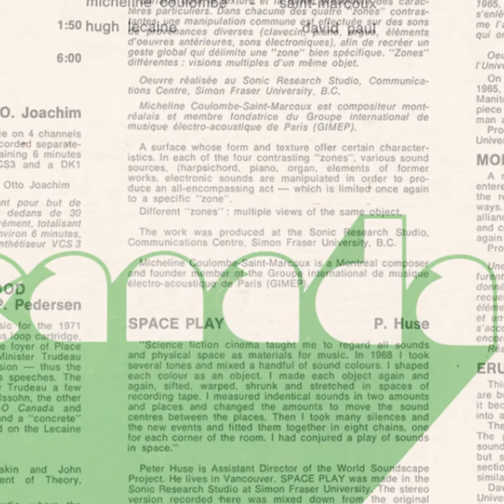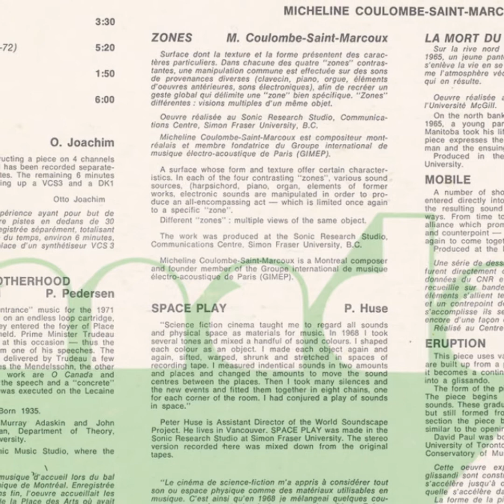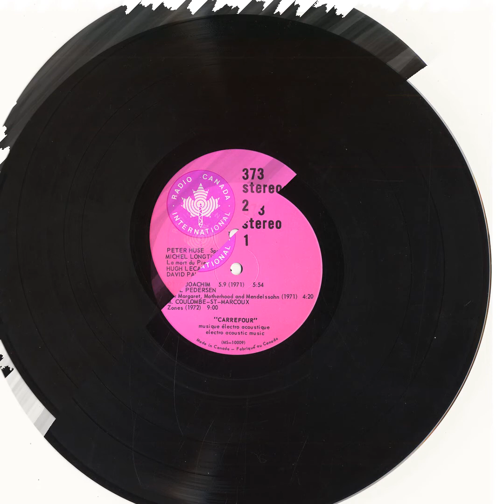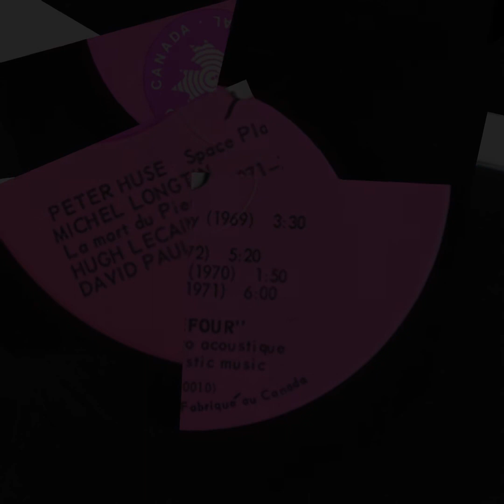Peter Huse; Space Play (1969)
from "Carrefour [Musique Electro-Acoustique / Electroacoustic Music]" (1972); Radio Canada International RCI 373.

"Mid-70s rundown of the “Psychedelic Era” Québécois Electro-Acoustic Composer-scene, containing pieces by the well-known - Hugh LeCaine - to the time-obscured  - just about everyone else including the recently re-discovered Micheline Coulombe St. Marcoux. Especially strong pieces include Peter Huse’s “Space Play” from 1969 - again: Space + Early Electronics = winner, every time - Michel Longtin’s “La Mart du Pierrot”, and of course the St. Marcoux & LeCaine pieces, esp. the levels of bombast gotten up to by the former.

Occasional mis-steps hurt the head - personally, i could do without the recast wedding march in the Pedersen piece, although parts of it are extremely edit-heavy; some of the synth sounds in the David Paul piece haven’t exactly aged well - but do little to cloud the overall vision on display continuously throughout. Leave it to Mr. P.C. C.P. to trawl the globe, slowly enlightening us to the goings on in Electronic Music Studios the world over, one era / studio / batch / record at a time."